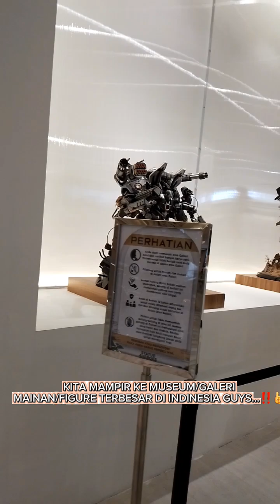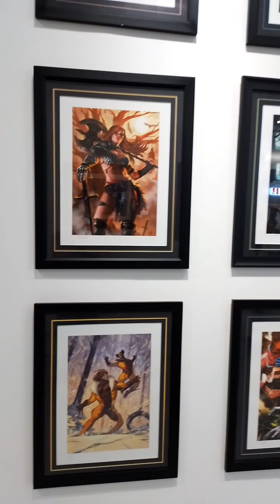"Galeri Action Figure Terbesar di Indonesia"...‼️👍 ada di Lotte Mal-Kuningan Casablanka, Jkt. Sltn.